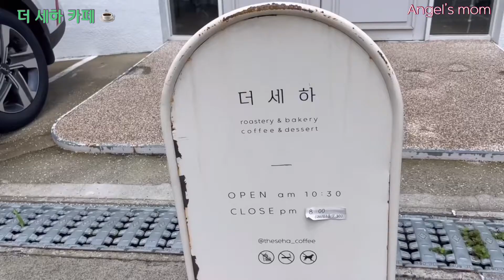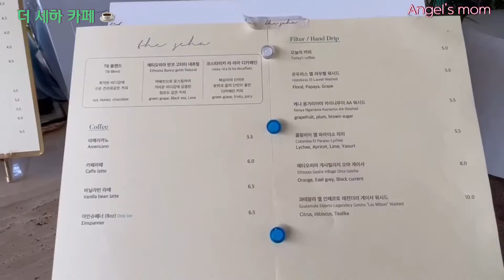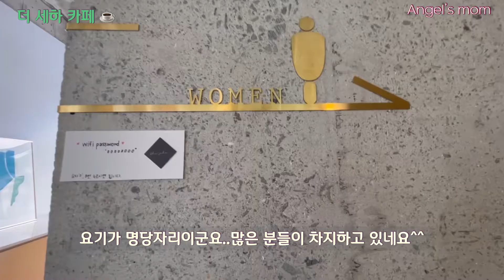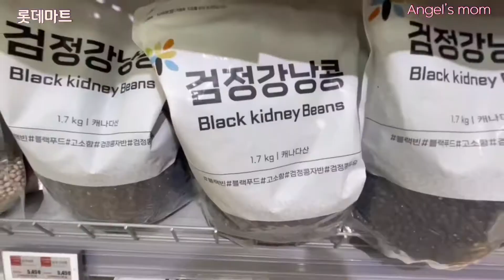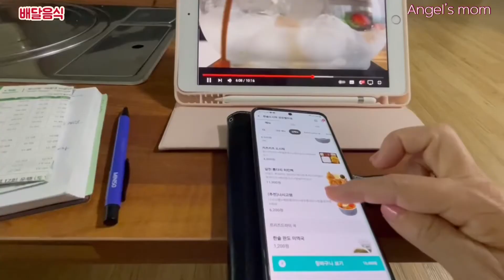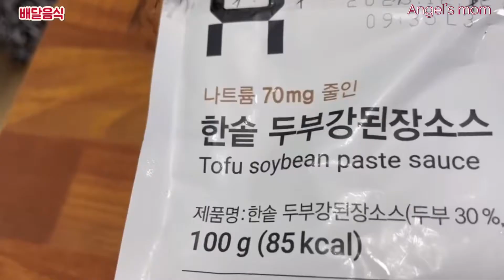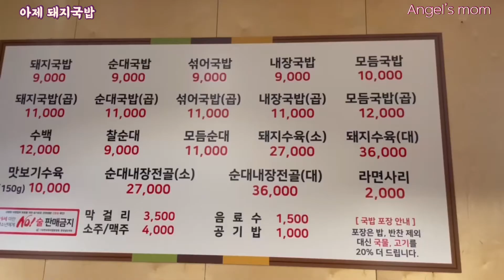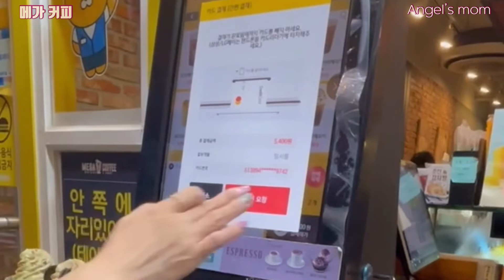🇰🇷 더 세하 The Seha:김해 핫카페 맛난 스콘과 커피| 뜨거웠던 지난여름 올케랑 데이트한날| 어라운드 네일아트💅|아제돼지국밥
안녕하세요!
저의 채널에 와주셔서 감사합니다:)
이번 영상은 지난 7월에 김해에서
올케랑 데이트 하며 산속의 카페에
가서 스콘과 커피 마시구요☕️
네일도 하고..
국밥도 먹는 시간들을 모아 보았습니다:)
영상 보시고 ..맘에 드셨다면

📍더 세하 카페 주소입니다: 경남 김해시 대청계곡길 257-39

영상촬영과 편집: 김 미숙